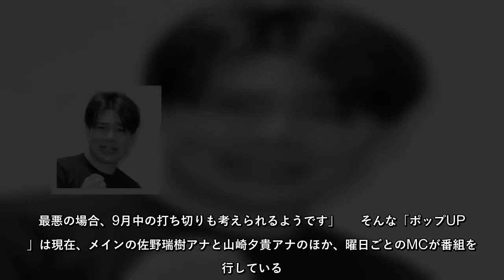追っかけファンと複数プレイを…あの「破天荒芸人」の「夜の趣味」がバラされた！